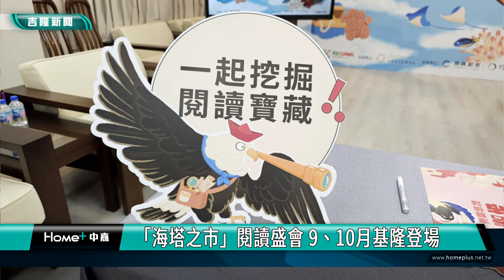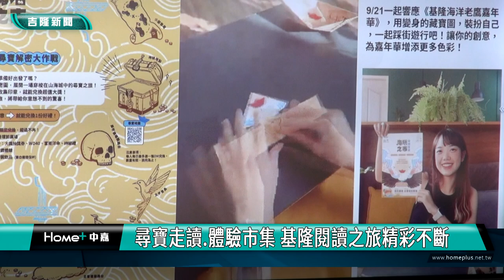基隆|尋寶|市集|「海塔之市」閱讀盛會 9、10月基隆熱鬧登場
2024基隆塔閱讀主題市集「海塔之市」9月21日至22日、10月11日至12日將在基隆塔周邊地景廊帶玩樂登場，特別為親子和情人打造的「山城寶藏」與「港都情話」兩大主題，透過輕鬆有趣的活動，讓「閱讀」不再只是書本上的文字，而是串起山海城人們、分享故事的橋樑。邀請市民朋友一同登上基隆塔共享這場秋日閱讀盛會！

在「海塔之市」不只登塔飽覽城市美景，還能享受一場視覺、聽覺、觸覺的全方位體驗！三大閱讀亮點活動：「串書影子」選書人的私藏推薦、走踏在地書店集章闖關、「地景閱讀體驗角」沉浸式聲景閱讀體驗、「山海吟遊講唱會」集結音樂、展演、在地女路走讀的共享舞台，翻轉你的閱讀想像。

「海塔之市」兩場將集結超過70組精選主題和基隆在地品牌、音樂展演者、閱讀推廣夥伴等共襄盛舉，9月場次還有超好逛的減廢環保、孩子當攤主的小老闆二手攤，可以挖到意想不到的寶藏。10月場次精緻浪漫禮品、手作文創小物，還有熱絡浪漫氛圍的 Swing Taiwan 帶你一起熱情搖擺、舞動青春！

基隆市文化觀光局江亭玫局長表示，響應基隆市的書香城市政策，自112年度起致力推動閱讀活動，也成功推動共讀基隆24HR品牌。本次「海塔之市」不只是一場單純的閱讀市集，更是一場充滿驚喜的山城尋寶冒險！透過多元的閱讀情境與體驗活動，串聯基隆塔及周邊廊帶打造成樂趣滿點的互動場域，邀請您來走讀、共讀、探索，尋找屬於自己的閱讀樂趣！

海塔之市2場主題共4天盛會，皆採免費自由入場。9月「山城寶藏」主題的特色DM，即日起開放索取，不僅能化身小小紙船裝扮去，背面有驚喜的「神秘藏寶圖」跟著地圖的指引，在基隆城市裡展開一場驚奇的尋寶之旅吧！集滿印章，就能換取超酷的禮物，讓你滿載而歸！江亭玫局長邀請市民朋友，提前到合作站點領取DM參與集章，認識基隆在地特色店家，再帶著藏寶圖來到市集兌換寶物吧！10月也有浪漫花束DM，敬請期待！